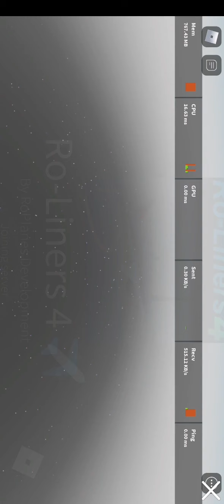Singapore Airlines airbus crash animation (roblox ro liners 4 short)